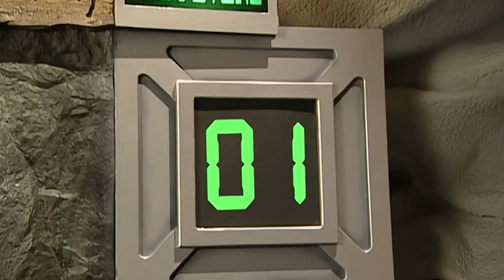Every ROBOT Ever in Bikini Bottom! 🤖 | SpongeBob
Beep boop beep [translation: SpongeBob rules!] A lot of robots and androids have gone through Bikini Bottom, so we put them in one compilation with every robot ever!